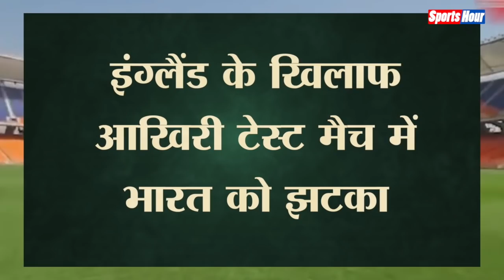England के खिलाफ चौथे टेस्ट मैच से पहले Bumrah ने वापस लिया अपना नाम, ये है बड़ी वजह।Team India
इंग्लैंड के खिलाफ चौथे टेस्ट मैच से पहले टीम इंडिया को बड़ा झटका लगा है. चौथे मैच से पहले टीम इंडिया के तेज गेंदबाज जसप्रीत बुमराह ने अपना नाम वापस ले लिया है...जानिए क्या है इसके पीछे की वजह।